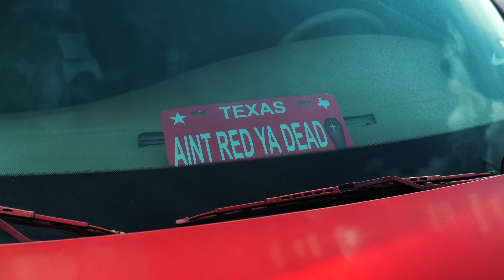🔥🔥🔥 MLK GETS ACTIVE AND SHUT DOWN ON SLAB SUNDAY FUNDAY!